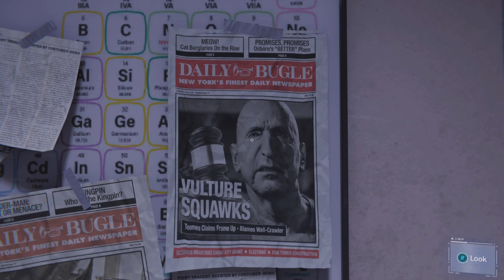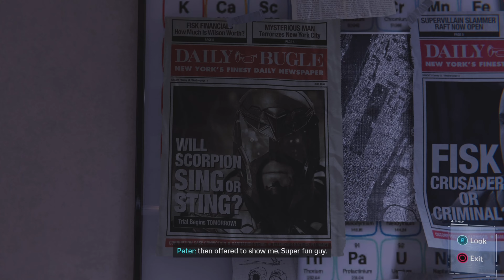Marvel's Spider-Man Remastered - Act 2 & Mission #23 - A Fresh Start